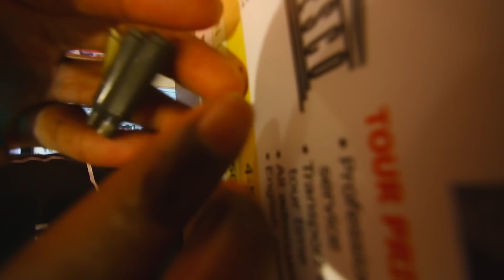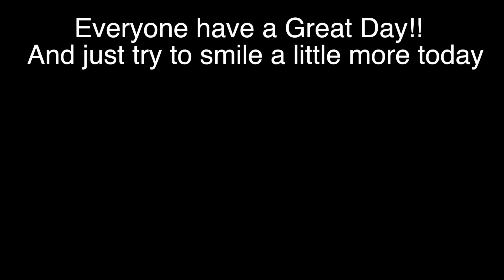Castle Exploring in KRAKOW, POLAND! Vlog 136 "It's all made of GOLD!!!!"